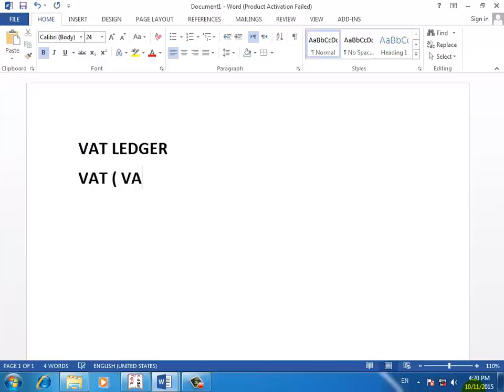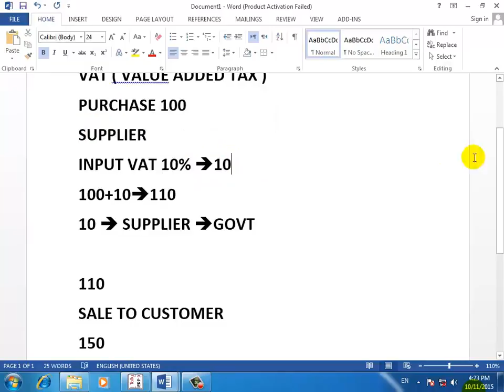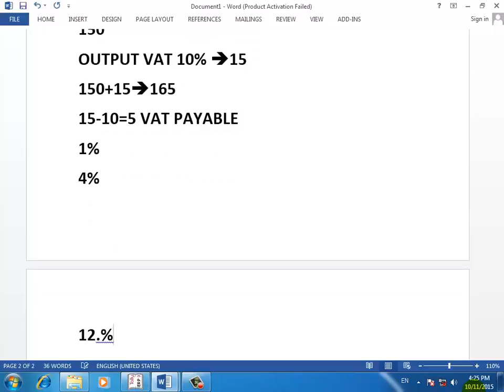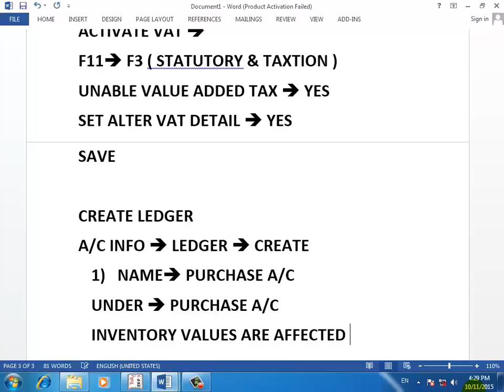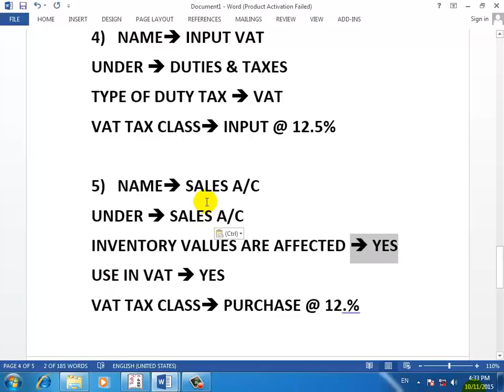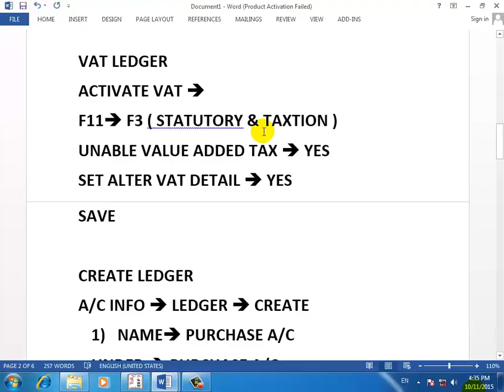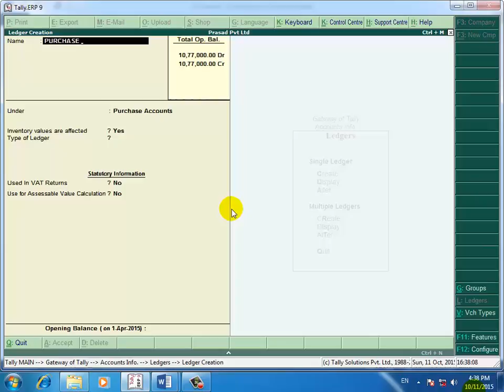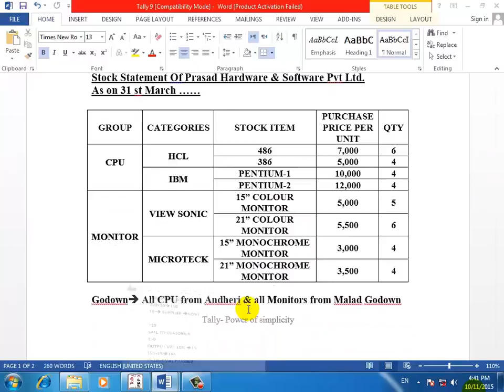Tally.erp 9 in hindi vat ledger creation lecture 8